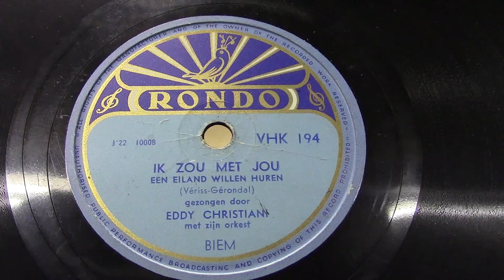Eddy Christiani: Ik zou met jou een eiland willen huren.(1957).